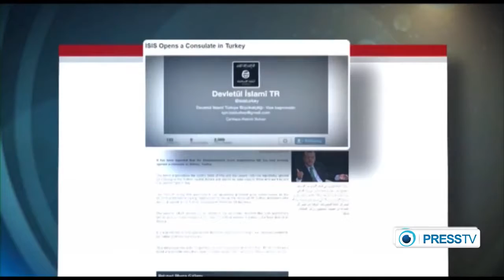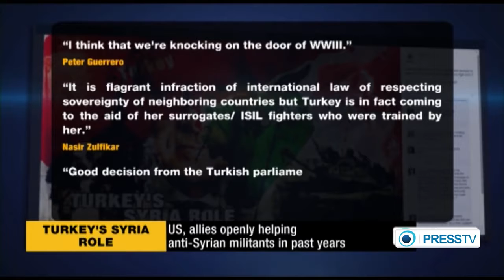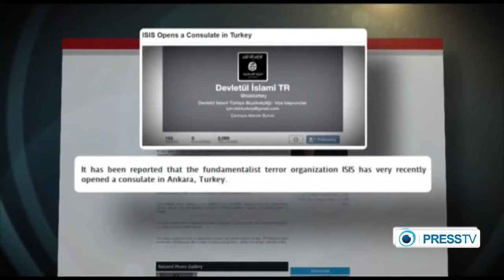PressTV's The Debate: Turkey’s aim in fighting ISIL (3rd Oct 2014)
PressTV's Channel: This episode of The Debate discusses the issue with Press TV's guests Scott Rickard, a former American Intelligence Linguist from.

PressTV's Channel: Despite Turkish Prime Minister Ahmet Davutoglu's promises to do everything possible to help Turkey's brothers and sisters in Kobane. PressTV's Channel: This episode of.

PressTV's Channel: The European Union has sent a number of drones inside Ukraine in a bid to monitor the implementation of a Russian-proposed truce deal. PressTV's Channel: This episode.